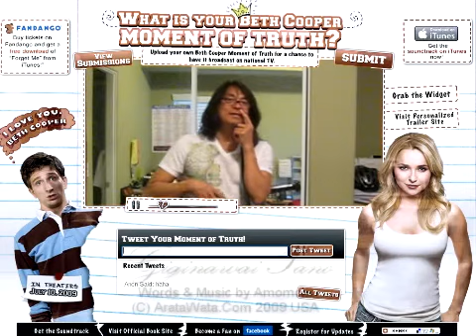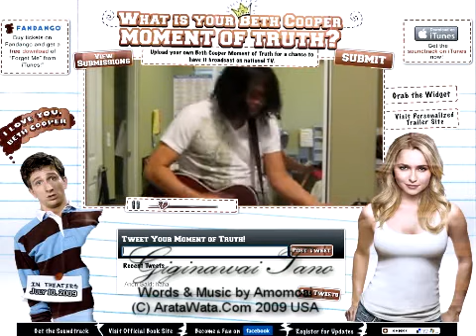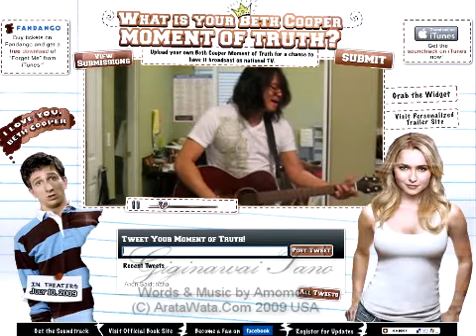Giginawai Tano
Let's be friends... goto ArataWata.Com for lyrics and other information.